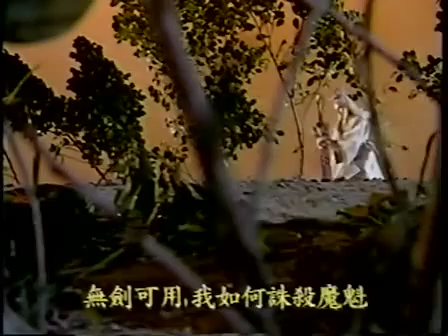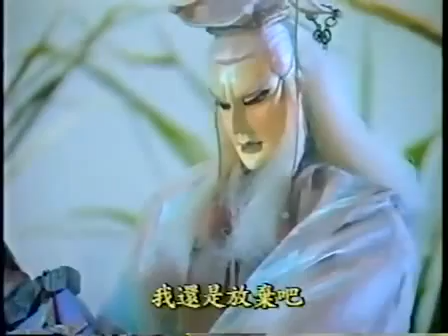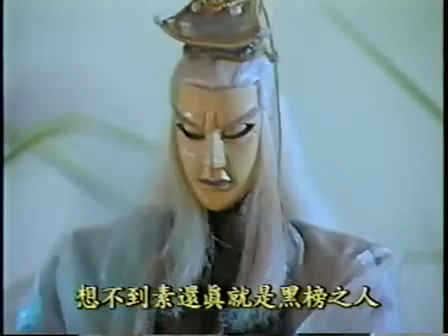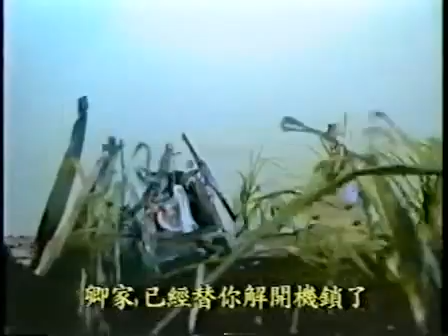領死吧! 素還真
"哀如天地白"剪輯的傲笑@風暴第24集(2)&(3)
霹 靂 國 際 多 媒 體